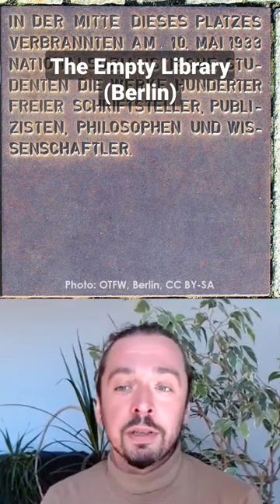The Empty Library - a monument on the place of the first mass book burnings in Germany in 1933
Among others, the library of Magnus Hirschfeld, an outspoken advocate for gay rights was burned here.

🔴 Please support iBookBinding!
Pledges start at only $1 / €1 / £1 per month.